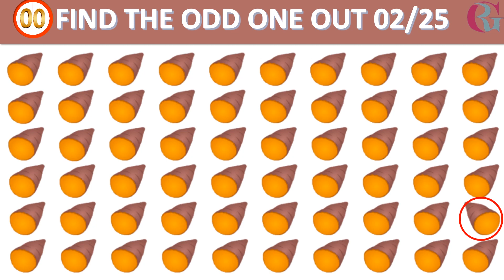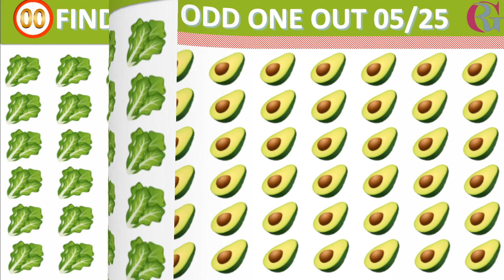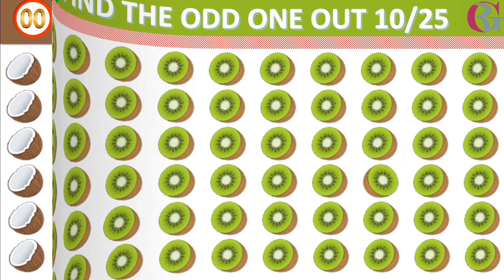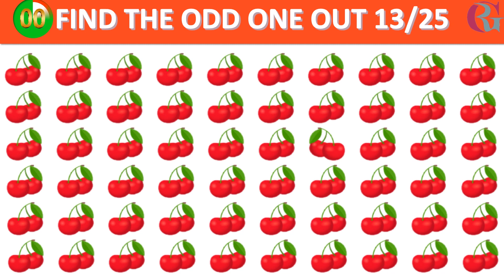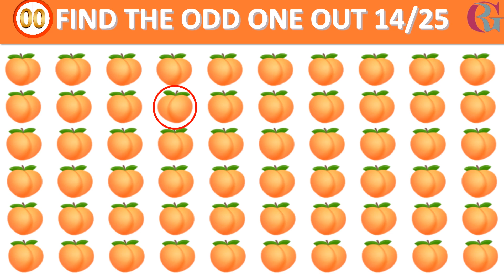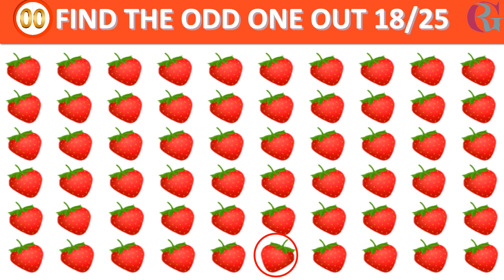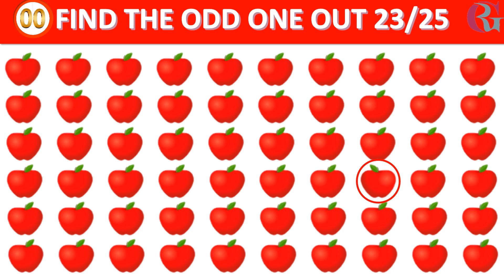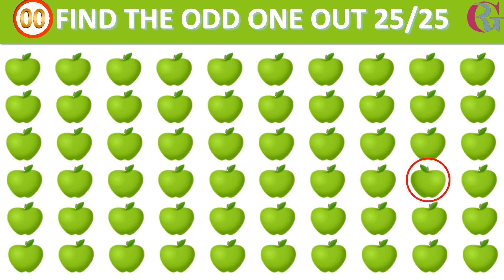HOW GOOD ARE YOUR EYES l Find The Odd Emoji Out l Emoji Puzzle Quiz #88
Comment your score also.

riddles with emojis
emoji out
gaming emoji
puzzles
odd emoji game
emoji game challenge
puzzle quiz
find the odd one out emoji hard copy and paste
guess the movie by emoji with answers
emoji game with answer
guess the emoji answers
guess the country emoji
emoji song quiz
guess the emoji challenge
movies in emojis with answers
guess the movie with emojis
guess the word by emoji
emoji game answers
guess the emoji quiz
guess the emoji sentence
emoji game quiz
guess the emoji with answers
guess the movie with emojis with answers
guess the word with emojis with answers
guess the movie emoji bollywood
emoji song game
guess the movie name by emoji with answers
guess the movie by emoji bollywood with answers ppt
guess country by emoji
bollywood emoji quiz
guess the brand by emoji
guess the place by emoji with answers
guess the name by emoji with answers
guess the country by emoji with answers
guess by emoji
guess the song by emoji with answers
guess the food by emoji with answers
guess the game by emoji
guess the movie by emoji bollywood with answers
guess the movie emoji bollywood with answers
guess the cartoon by emoji
guess the word with emojis
emoji songs with answers
emoji song quiz with answers
guess the fruit by emoji with answers
guess the thing by emoji
guess the movie by emoji bollywood
guess the song from emoji
guess the song by emoji challenge
movie guess by emoji
guess name by emoji with answers
guess the brand by emoji with answers
emoji riddles with answers movies
movie emojis game
emoji riddles with answer
pictionary emojis
emoji film quiz
guess the movie emoji game
guess the disney movie by emoji
guess the movie emoji with answers
emoji movie guessing game
emoji guessing game with answers
trivia emoji
guess the song emoji with answers
guess the film emoji
emoji translation game with answers
guess the emoji game answers
guess the emoji online
guess the emoji online game
popular guess the song emoji with answers
guess the emoji hard
guess the flag by emoji
emoji pictionary game
emoji quiz songs
guess the emoji sentence online game
emoji movie quiz with answers
guess the emoji game ideas
guess the job by emoji
emoji game ideas with answers
guess the movie emoji quiz
guess the emoji ideas
guess the emoji board
disney movies in emojis with answers
emoji movie trivia
guess the film by emoji
guess the movie emoji game online
guess the emoji questions and answers
guess the song by the emoji
guess movie with emojis
guess the movie emoji edition
guess the movie emoji hard
guess the place by emoji
guess the movie using emojis
movies with emojis with answers
emoji plus emoji game
guess the youtuber by emoji
guess the emoji challenge with answers
guess disney movie emoji
guess the emoji game ppt
winter emoji pictionary answers
disney movie emoji quiz
guess the country game emoji
emoji game guess the emoji
guess the song using emojis
movie emoji quiz with answers
guess the sport by emoji
guess the country emoji quiz
guess the emoji generator
guess the emoji food
guess the marvel character by emoji
guess the word using emoji
guess movies with emojis
guess the word with emojis with answers hard
guess the emoji online game multiplayer
guess the movie based on emojis
emoji riddles and answers
emoji guessing game ideas
guess the phrase emoji
guess the movies with emojis
football emoji pictionary answers
guess the movie from the emoji
guess the singer by emoji
emoji quiz with answers movies
guess the brand emoji
guess the word from emoji
guess the emoji phrase
guess the emoji combinations
guess the emoji book and heart
guess what the emojis mean
guess kpop song by emoji
emoji riddle game
guess the brand with emojis
emoji guess puzzle answers
movie emoji guessing game
emoji games guess
guess the movie emoji disney
hard emoji quiz
guess the stranger things character by the emoji
guess the emoji examples
guess the country emoji game
hollywood movie emoji quiz
guess by emoji with answers